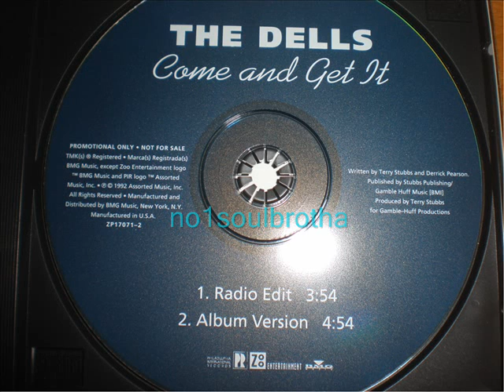The Dells "Come And Get It" (Radio Edit)